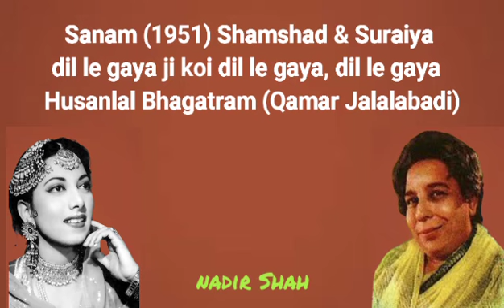Sanam (1951) Shamshad & Suraiya – dil le gaya ji koi dil le gaya dil le gaya – Husanlal Bhagatram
Sanam (1951) – Shamshad & Suraiya – dil le gaya ji koyi dil le gaya, dil le gaya – Husanlal Bhagatram (Qamar Jalalabadi)